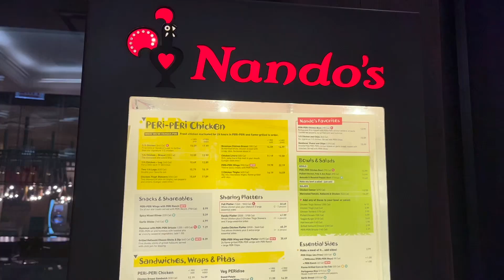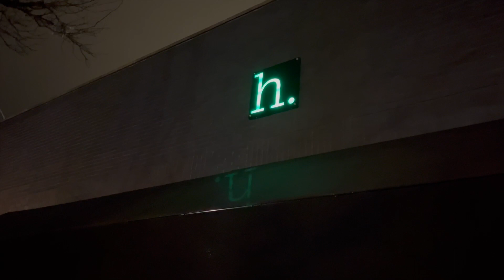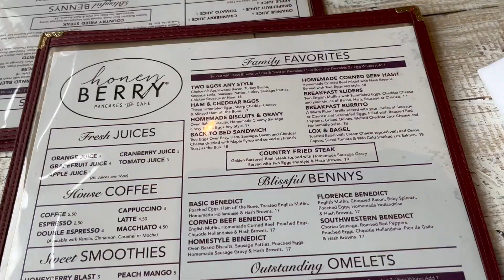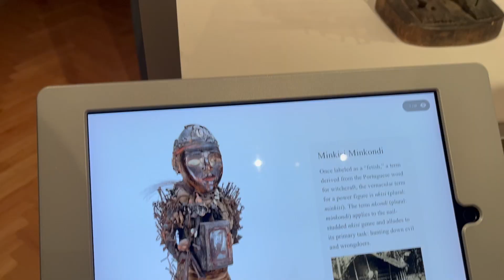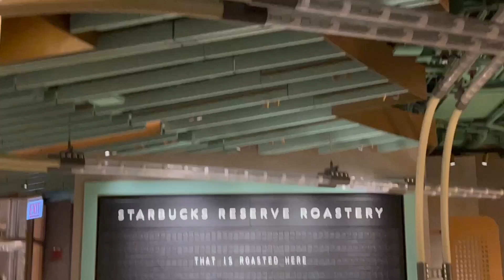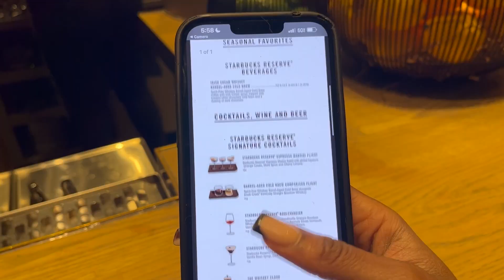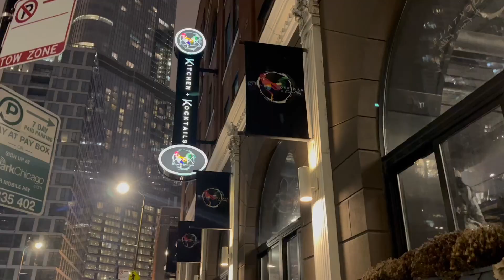Vlog: Nightlife in Chicago, Brunch and Luxury Dinner Dates, Cocktail Bars and Art Museum Tours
Hi everyone!

Did you know that I own a Divine Feminine online store?

CURRENTLY TAKING APPLICATIONS FOR AMBASSADORS, PLEASE FILL OUT THE FORM BEFORE.

FORM OF EVE SHOP PLATFORMS
Instagram.com/formofeveshop

What I Eat In A day// Meal Prep Maintenance Weight ~1800 calories // High Protein  & Low Carb Meals

Name: Hawa
Age: 24 years old
Ethnicity: Malian
Location: New York
Interests: Fashion, Travel, Health and Beauty

Vlog: Afrobeat Nightlife in Chicago, Hip Hop parties in Chicago, Casual Brunch and Luxury Dinner Dates, Cocktail Bars and Art  Creative Museum Tours, things to do in Chicago